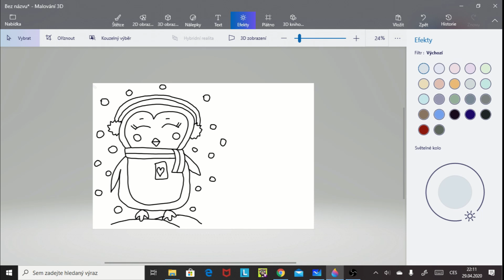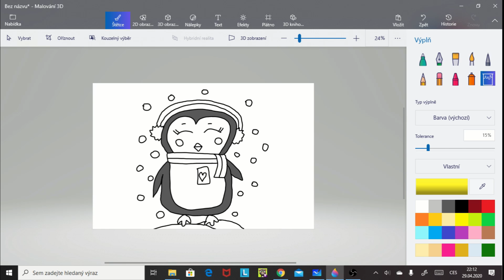How to draw a cute penguin girl | Easy digital drawing | Painting and coloring art hub for kids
Draw a cute penguin girl with me! Easy kawaii drawing step by step tutorial for kids.

Give me your art ideas in the comment section below and I will try to prepare a new tutorial based on your suggestion.